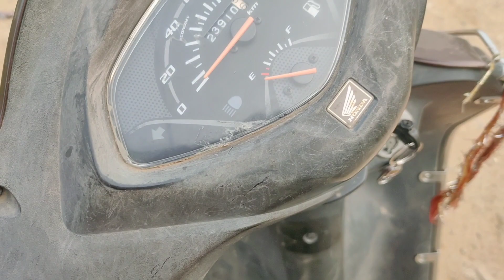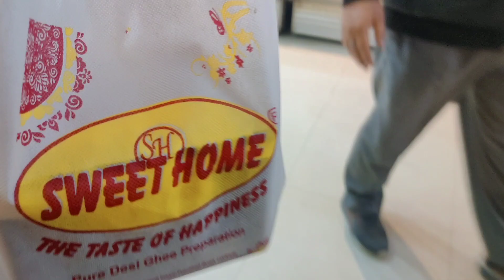नया साल पर हम लोग इस तरह से एन्जॉय किए ||1 January 2023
नया साल पर हम लोग इस तरह से एन्जॉय किए ||1 January 2023||anita.chauhan15vlog
स्वागत है आप सभी को मेरी नई व्लॉग वीडियो में आप लोग कैसे हो आशा करती हूं आप लोग ठीक होंगे धन्यवाद 🙏❤️😀